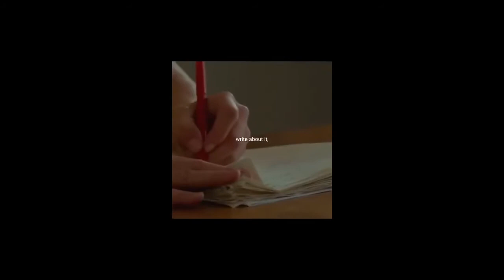JOCKO WILLINK AND BRENDON BURCHARD FOCUS Motivational Speech